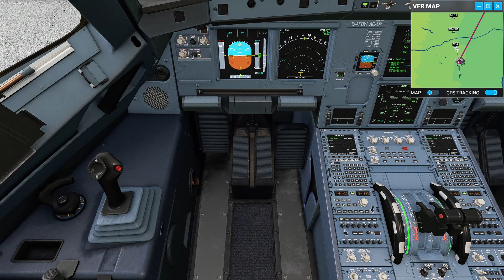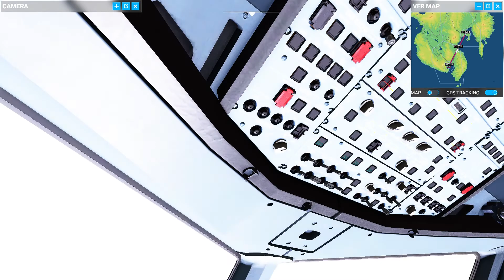Microsoft Flight Simulator 2020 - Severe Rain + Bad Visibility Landing - GENERAL SANTOS to DAVAO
MFS2020 - A32NX VFR (Severe Rain + Bad Visibility) Landing in Davao - RPMD